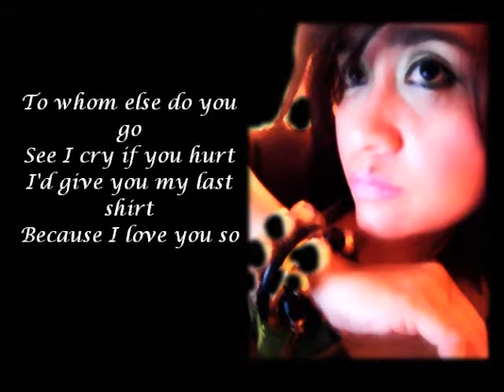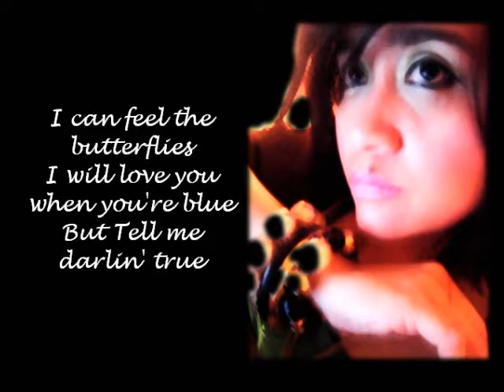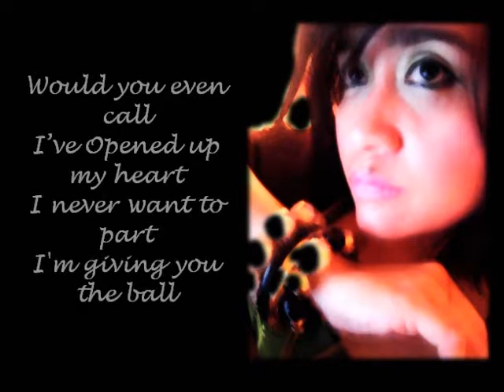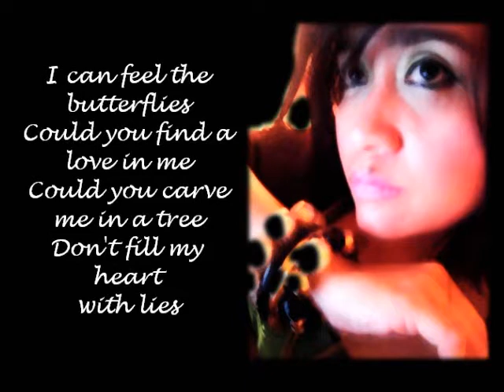What am i to you (cover by annfrance)